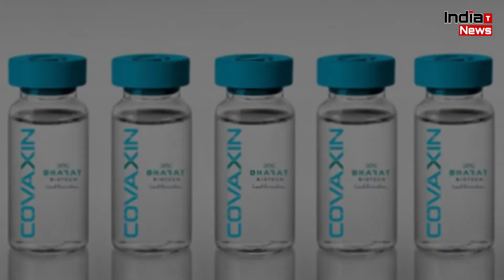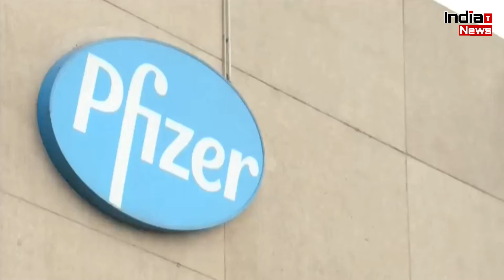बच्चों को लगाना शुरू हुआ Corona का टीका? भारत बायोटेक ने दी खुशखबरी !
India Trending News (ITN) : Covid-19 updates: Bharat Biotech Completes Phase 2/3 Trials of Covaxin For Children | Corona Latest News